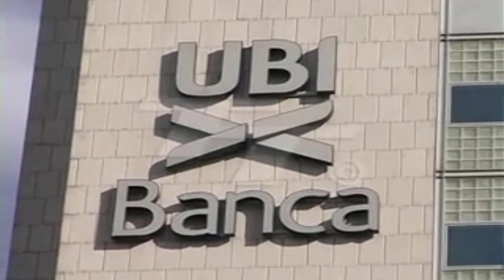Manenti: "Se Corioni non sconferma Brescia mio, tempi burocratici"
Per come si sono messe le cose Manenti si sente già acquirente del Brescia Calcio. A Parole Di Calcio zittisce tutti affermando di aver il supporto delle banche, in particolar modo di Ubi.